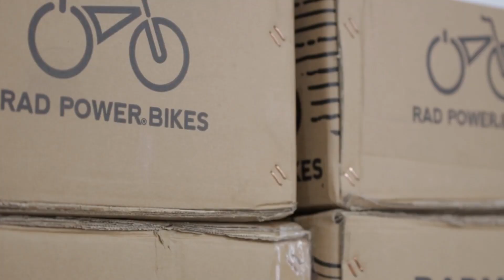Expeditors and Rad Power Bikes: Charter Vessel Highlight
Autonomous, connected, electric, and shared automotive technology is driving the shift towards mobility.

Watch to see how Expeditors played an instrumental role in electric bike company, Rad Power Bikes', accelerated demand amidst complex supply chain challenges.

Download our E-bikes and Mobility flyer to learn more about our specialized e-bike program